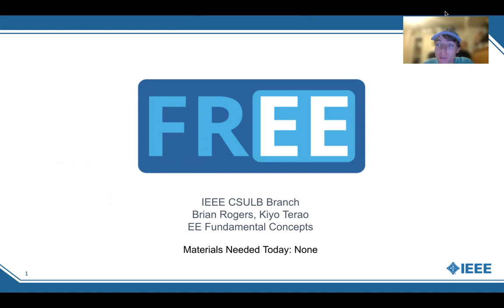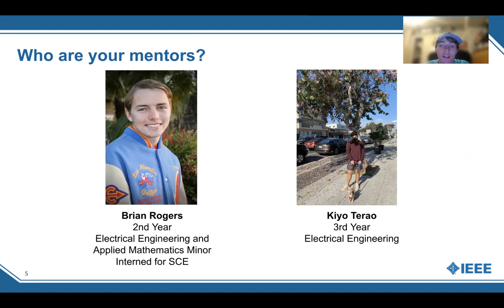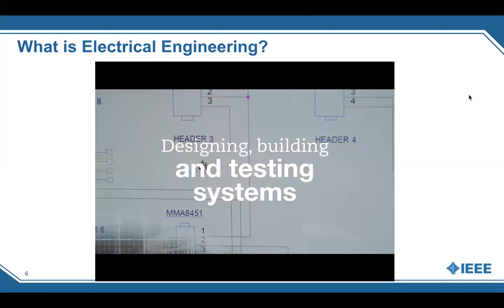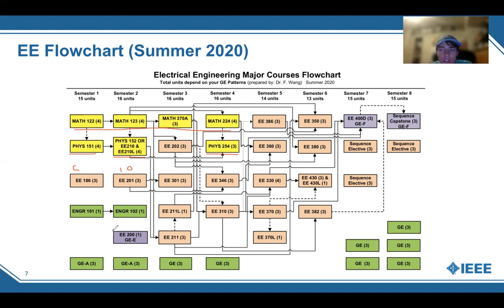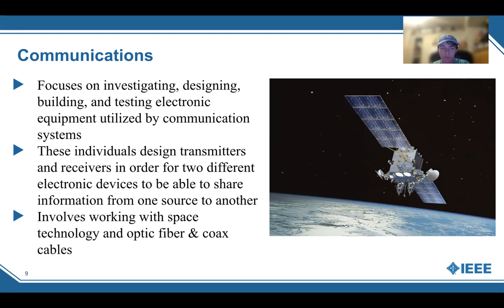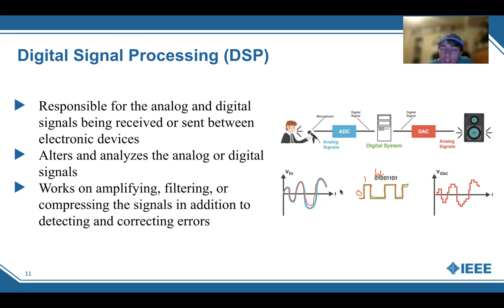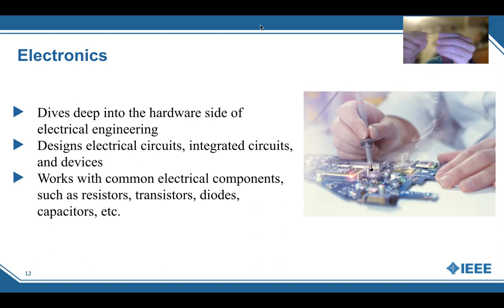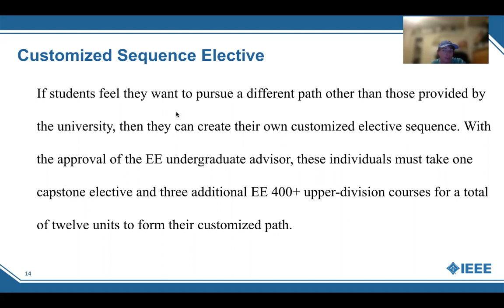FREE Meeting 1: EE Concentrations